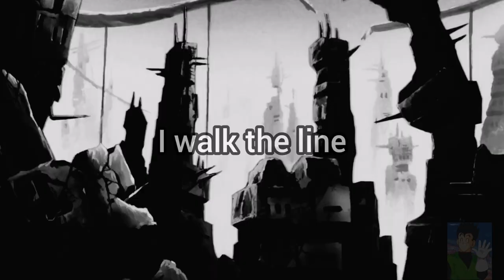Haji's Kitchen - Lost (DBZ AMV x Lyrics)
Lost by Haji's Kitchen.
This song played when Goku was the last man standing against Broly in Dragon Ball Z: Movie 8 - Broly the Legendary Super Saiyan.
It's my first video in 8 years. Hope you enjoy it. Please forgive my rustiness btw ;-;

Copyright Disclaimer Under Section 107 of the Copyright Act 1976"Copyright Disclaimer Under Section 107 of the Copyright Act 1976, allowance is made for "fair use" for purposes such as criticism, comment, news reporting, teaching, scholarship, and research.